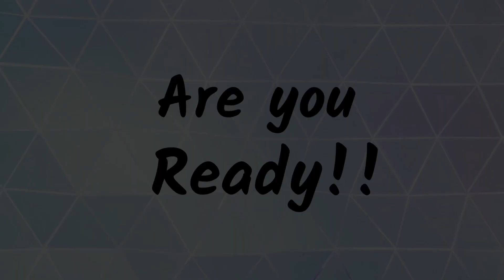होली खेलने की गजब चीज बनाएं लड्डू गोपाल के लिए | laddu gopal holi decoration | question bank craft